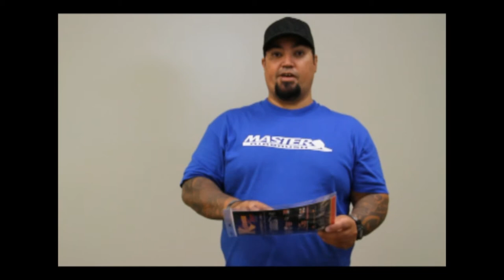How to Airbrush Stencils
This is a short "How to Video" I filmed and edited. I am posting it here as an example of Digital Video Production. I do not claim ownership of the content and do not endorse the products or ideas. They are used here to demonstrate my video editing techniques.